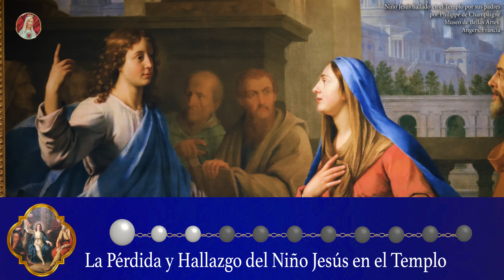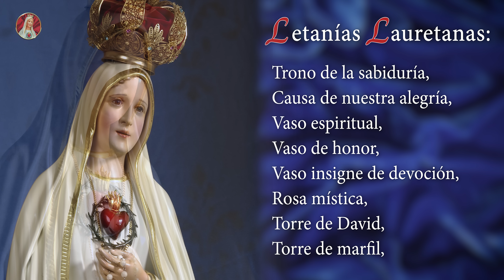Santo Rosario de Hoy | Lunes 4 de Marzo - Misterios Gozosos